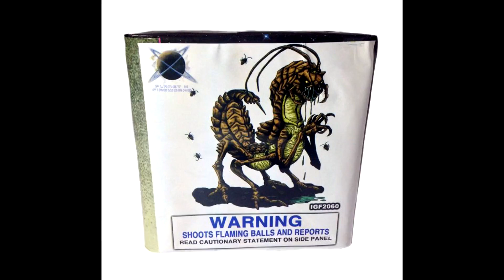Planet X - Neuralizer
200g, 24 shot, by Planet X Fireworks.
Filmed at a firework store demo night, the 200g cakes were shot before it got really dark outside.